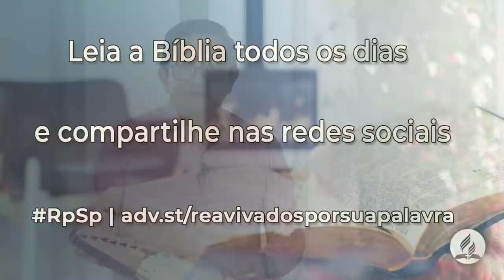Provérbios 12 - Reavivados Por Sua Palavra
Neste dia, que o Senhor nos ajude a amar a sua instrução. A Bíblia que lemos faz parte desse processo de receber ensino.